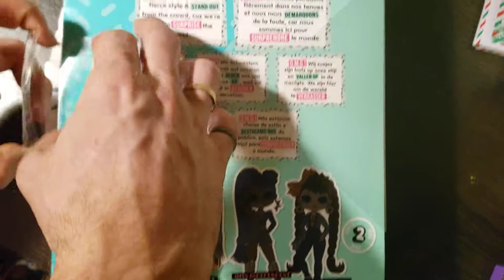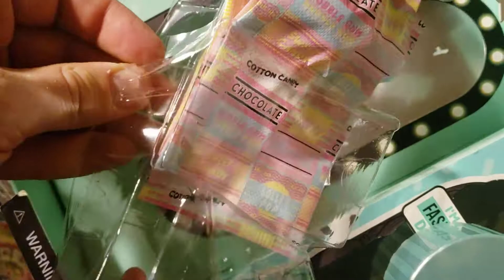Распаковка оригинальной куколки LOL OMG Бон Бон // New original LOL OMG Candylicious unpacking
В этом видео мы вместе с вами вместе распакуем новую куколку LOL OMG серии Candylicious. Все как и прежде, новые наряды, новые образы и аксессуары. Все как нравится нам, девчонкам! Давай играть вместе